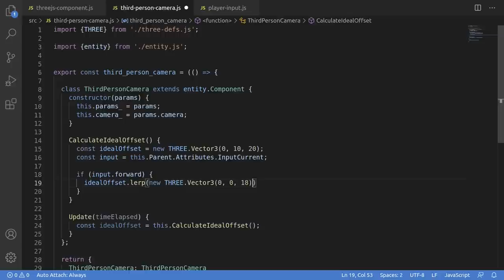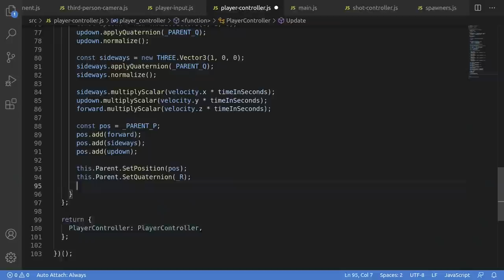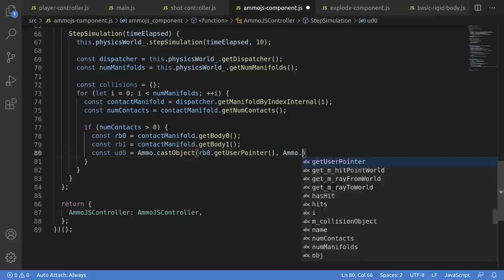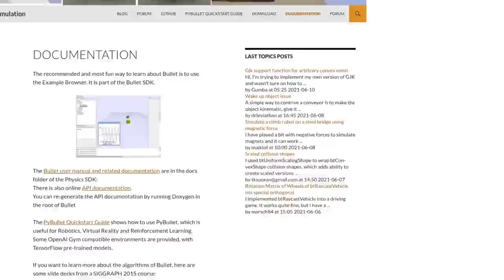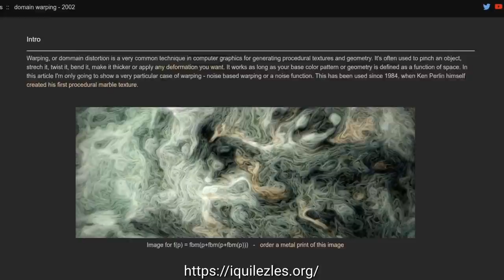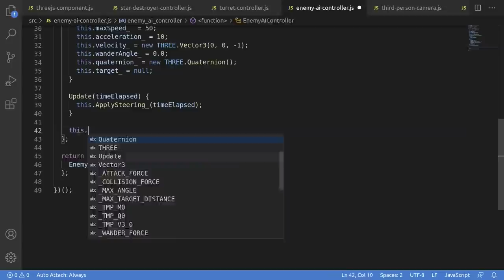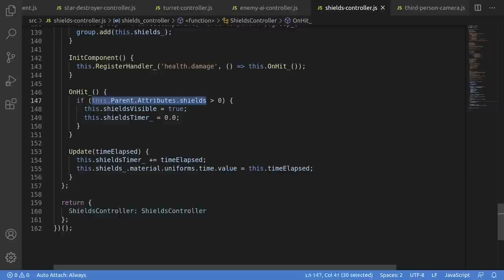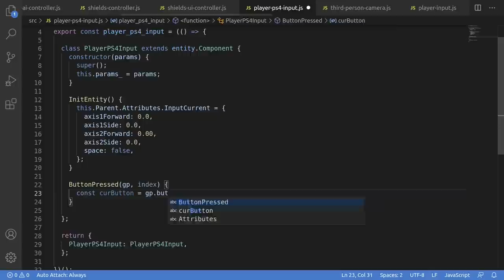I Tried to Make Star Wars Battlefront II in JavaScript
Tried building a Starfighter Assault clone, all in JavaScript.

Here I tried to build a 3D JavaScript game, mostly from scratch, using libraries like Three.js/Ammo.js. This was heavily inspired (very heavily) inspired from the Star Wars: Battlefront II: Starfighter Assault game, which looks way better, but c'mon, this is just one guy and JavaScript. The code could definitely serve as a starting point for a way cooler game.

The goal of the project was to mash together a bunch of elements we've already seen, such as particle systems, third person cameras, player input controls, and introduce a few new things too such as the gamepad API and ammo.js physics support, and a bit of WebAudio through Three.js's API. Hopefully from this, you'll be able to understand how to integrate these various components to build out your own games.

What I'll cover:
* Basic game construction
* Player input, particle systems
* UI Components
* GamePad API
* Three.js and Ammo.js

References:
Inigo Quilez's site, lots of magic on noise and shaders, really the goto reference